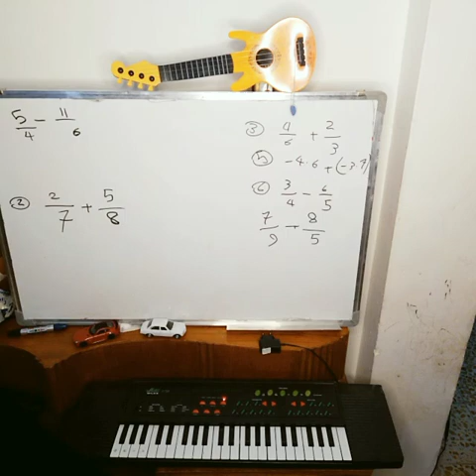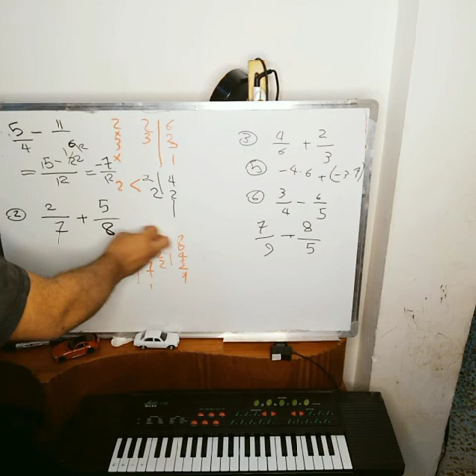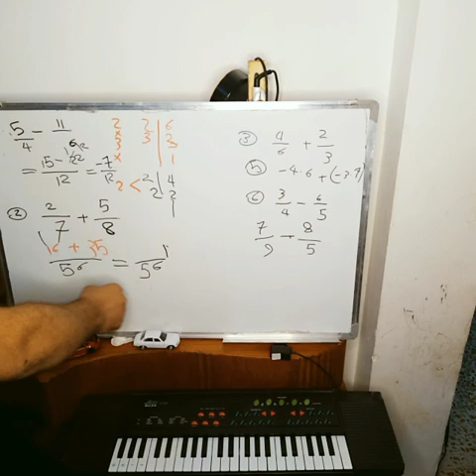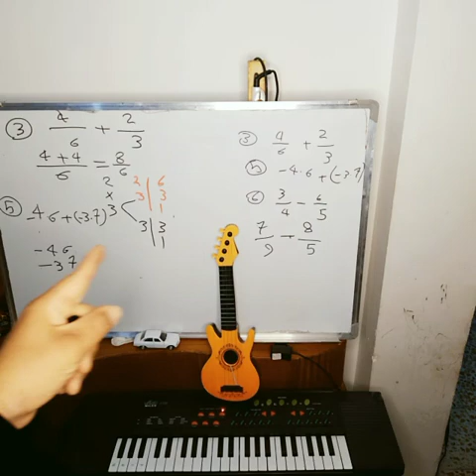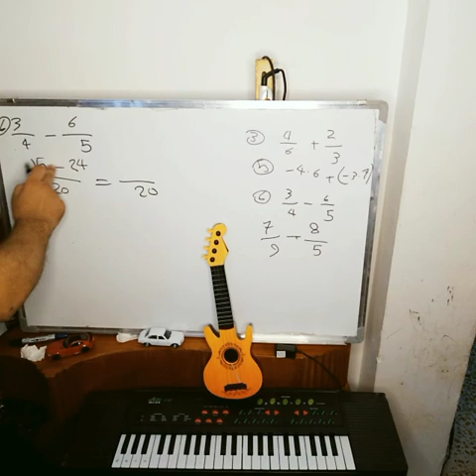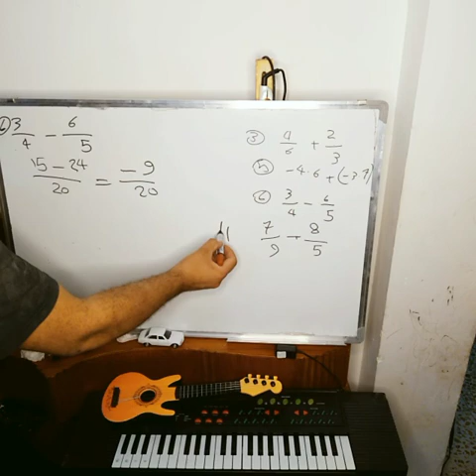رياضيات الاول متوسط\الفصل الثاني محاضرة 2توحيد المقامات كيف نوحد المقامات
1. اكتب كل كسر في صورة كسر مكافئ له مقام مشترك 2. اضرب كل من الجزء العلوي والسفلي في مقلوب مقام الكسر الأول 3. المقامات متساوية الآن ، لذا احذف المقامين في الأعلى والأسفل
السلام عليكم انا اخوكم وسام بيان
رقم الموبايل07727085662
اه صح  قناتي مختصه في مادة الرياضيات  كافة المراحل شرح تفصيل وبطرق مختصره محببه لطالب
   شاهد من هنا:

وشاهدمن هنا
الصف الرابع العلمي الكورس الاول